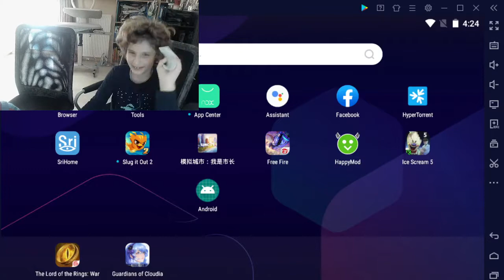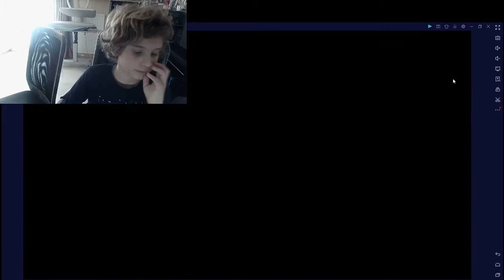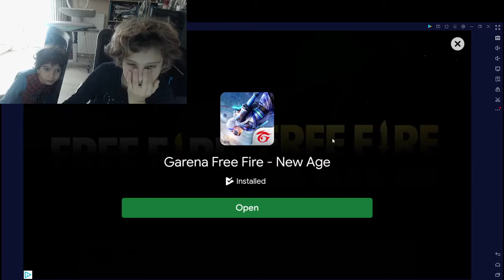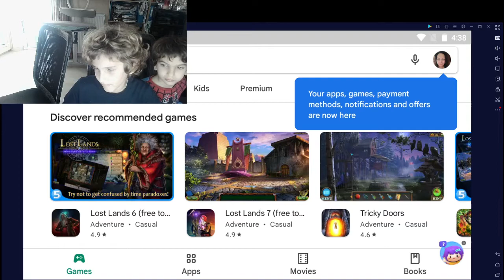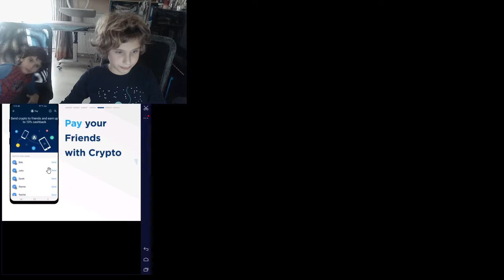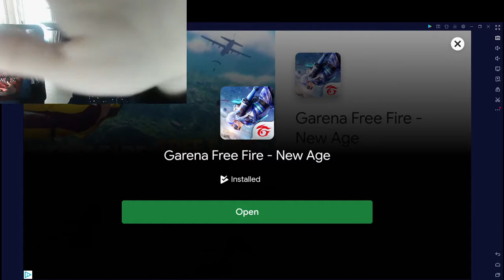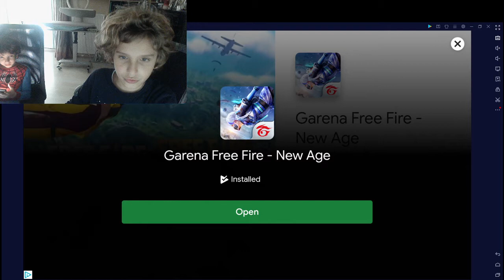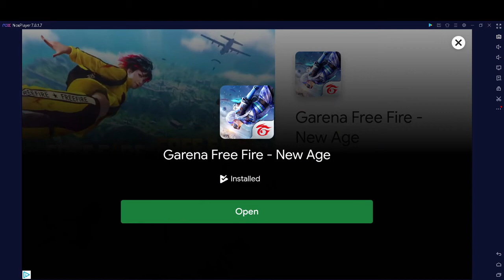ice cream 5 game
τέλεια ήταν ιδικά εκεί με το αστείο